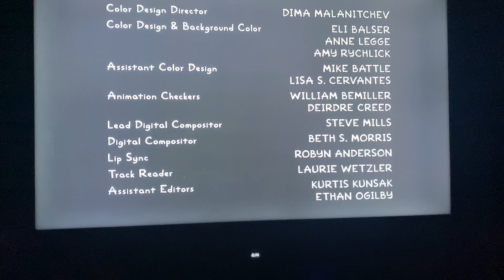Gracie Films/20th Television Animation (2022) #29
Taken from yesterday’s Fox airing of The Simpsons. This came from the 7th episode of Season 34.